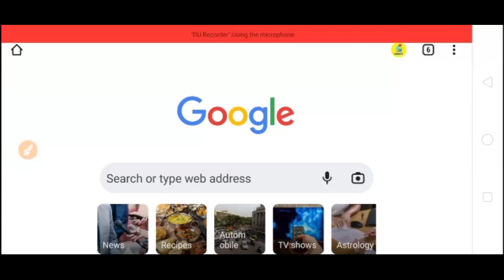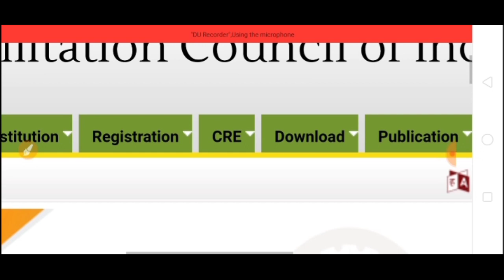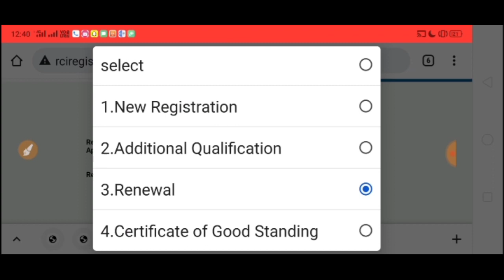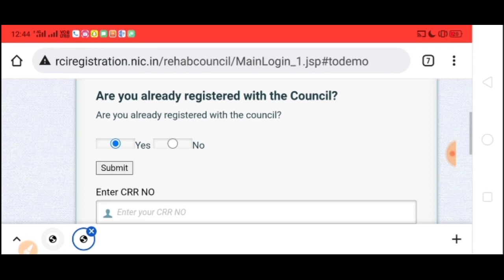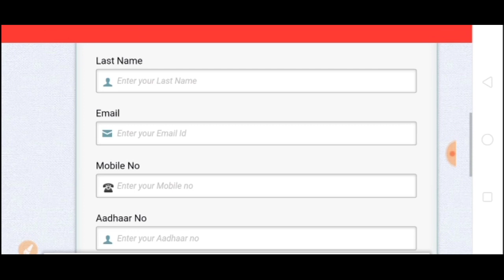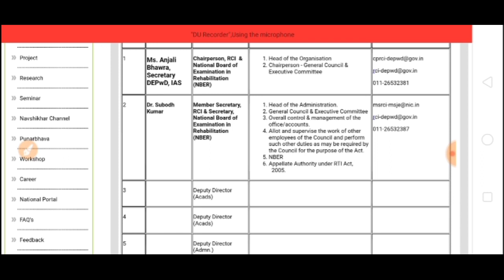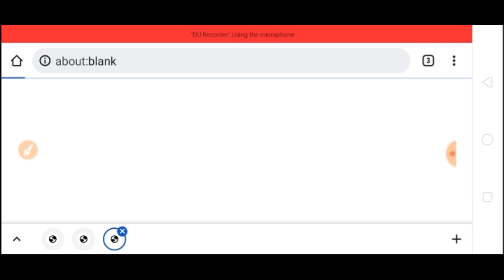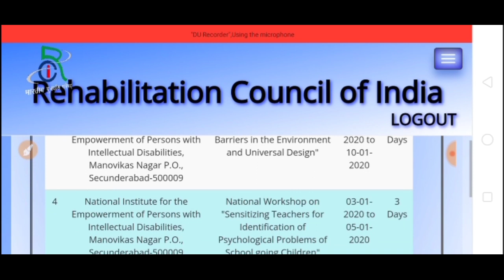RCI एक अनोखा विभाग| RCI Site Merit & Demerit| RCI Portal के बारे में सारी जानकारी| RCI Login & Sign